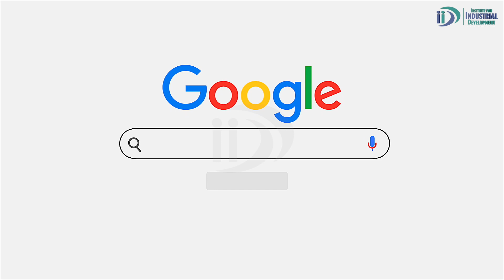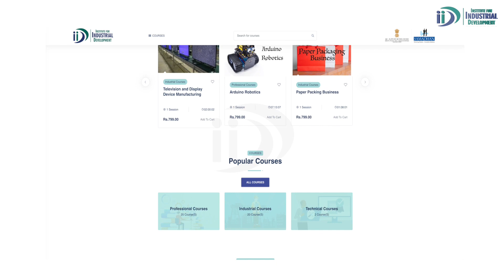सरकारी नौकरी नहीं मिल रही! क्या है उपाय ? A Tank of Opportunities | IID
Kami kaam ki nahi kaam karne walo ki hai. Yes! It is evident that the market is full of various opportunities that you can grab with your knowledge and skills. We are here to help you with our courses that can help you learn new skills and help you start your own business or make you industry-ready.

Institute for Industrial Development - Incubator with MSME, Govt. of India. Mission to impart detailed knowledge on various Govt. schemes under one roof.